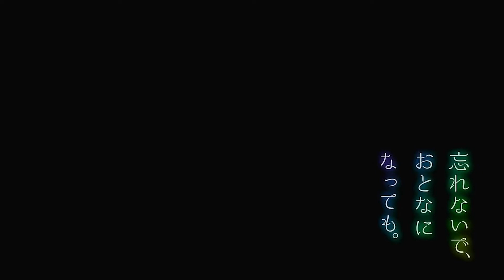［先行プレイ］忘れないで、おとなになっても。完全版 ＃3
12/2発売の「忘れないで、おとなになっても。」の完全版を先行プレイ！いよいよミナトは過去へ飛ぶ…！発売前なので一旦ここでストップです！
【次回】⇒

■Nintendo Switchストアページ（2021年12月1日23時59分 まで割引価格！）